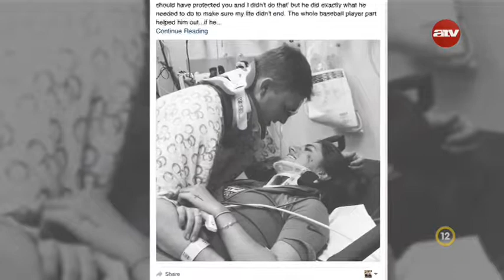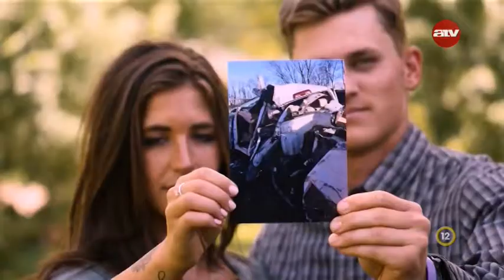Oltalom a baj idején